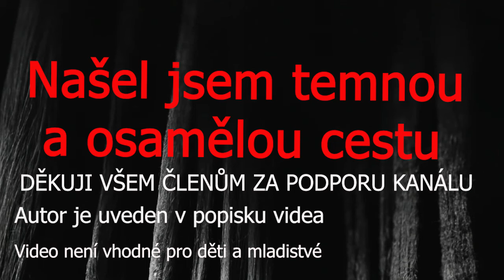Našel jsem temnou a osamělou cestu - CREEPYPASTA [CZ]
Creepypasta je smyšlený příběh s hororovou tématikou. Pojďme se tedy bát.
Zpočátku velké okecávání, což může někoho štvát ;)

Autor příběhu -   u/shadowswimmer77 - reddit

Murder in the Dark · Jon Björk

Obrázek - AI